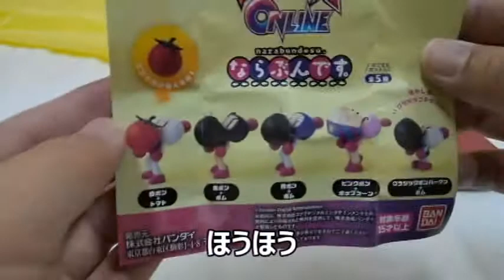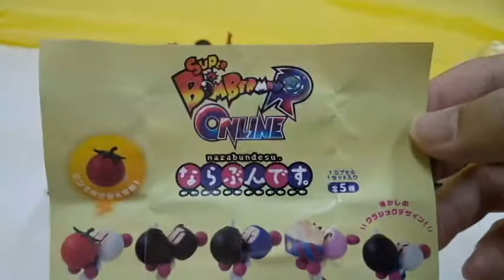ボンバーマンのガチャガチャ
ボンバーマンのガチャガチャ　です。